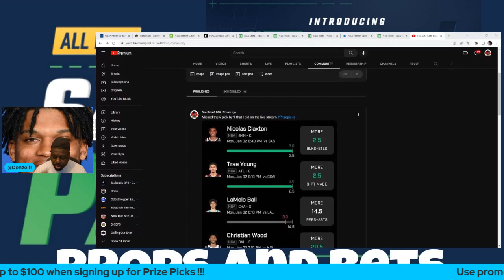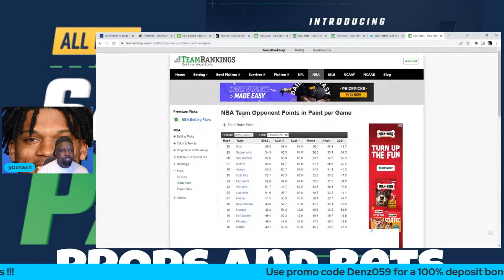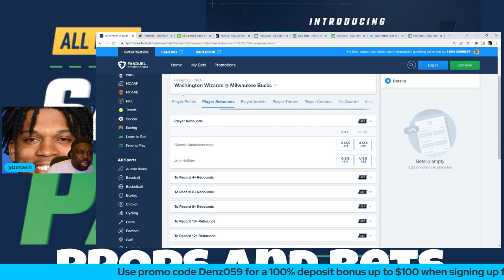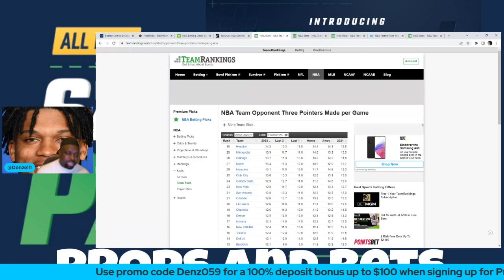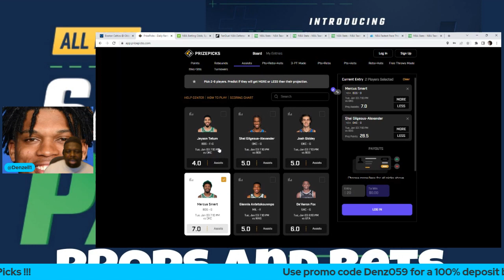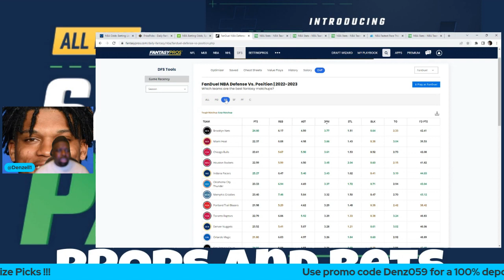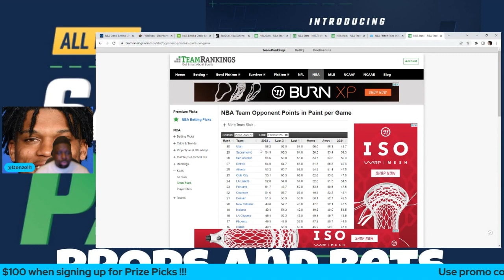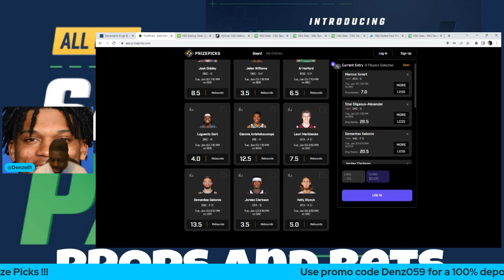PrizePicks NBA DFS 🏀 Bets & Same Game Parlays 1-3-23